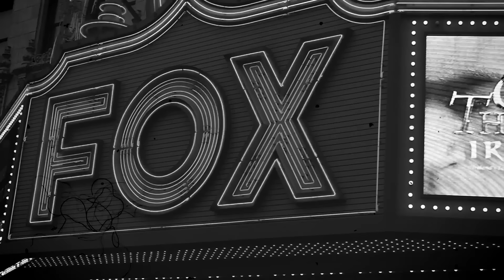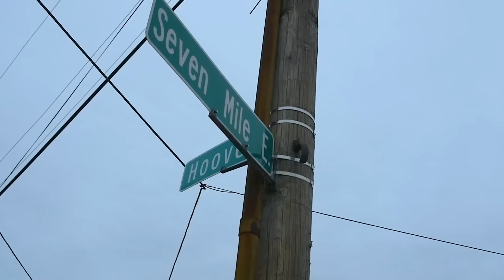Tape - HomeTown ft. Street Lord Juan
HomeTown by Detroit King Tape ft Street Lord Juan